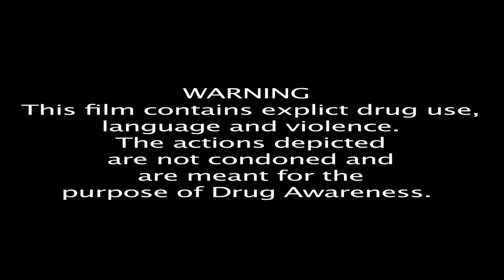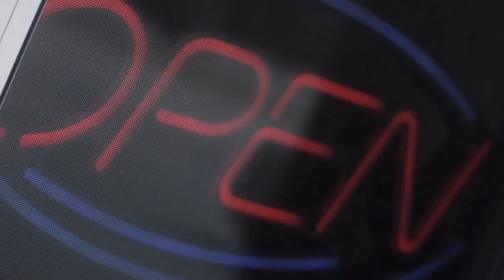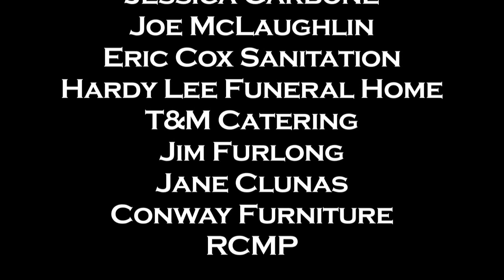A Done Deal (full movie)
Inspired by one man's struggle with meth addiction.

*Trigger warnings: Substance abuse, violence, language.

If you are concerned about someone struggling with addiction and/or are struggling yourself please get the assistance you need through programs or friends and family in your area.